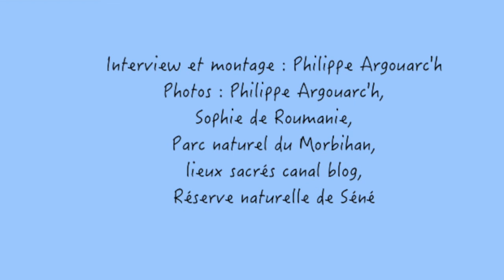La Bretagne devrait-t'elle devenir un immense parc naturel ?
Interview du maire de Séné, vice président du Parc naturel du Morbihan sur  les concepts, les critères et les perspectives d'un parc d'une beauté époustouflante.